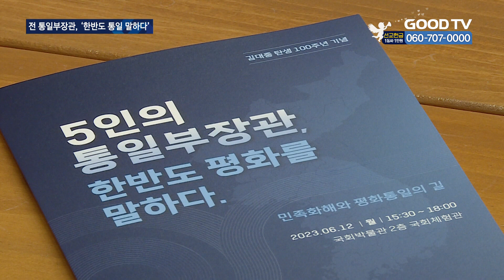‘평화통일’ 위한 해법 논의…전직 통일장관 한자리 [GOODTV NEWS 20230613]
[앵커]

북한과의 관계 악화 속 평화통일의 해법을 찾기 위해 전직 통일부 장관들이 한자리에 모였습니다. 이들은 경제적 지원과 대화를 통한 관계 개선이 시급하다고 입을 모았는데요. 6·15, 10.4 공동선언 등 협약의 이행 역시 반드시 필요한 점이라는 것을 강조했습니다.

장정훈 기자가 보도합니다.

[기자]

북한의 위성 발사로 긴장이 지속되며 남북 관계는 악화일로를 걷고 있습니다.

지난달 31일 정찰위성 발사에 실패한 북한은 언제든지 추가발사를 할 수 있다고 예고한 상태입니다.

한미 북핵 대표와 유엔 안보리는 이에 북한의 자금줄을 끊는 등 압박 수위를 높이며 강경 대응에 나설 것을 시사했습니다.

지난 12일 깊어져 가는 남북 갈등을 풀고 평화통일을 위한 정책 제언을 위해 4명의 전직 통일부 장관이 모였습니다.

정세현, 정동영, 이종석, 이재정 등 이날 모인 전 장관들은 먼저 현 정부의 대북·외교 정책을 진단했습니다.

이들은 갈등이 지속되는 가운데 물리력만을 앞세운 대북 정책을 비판하며 평화적 해결책이 필요하다고 설명했습니다.

정세현 전 장관은 특히 김대중 정부 시절 펼쳤던 경제적 지원책인 ‘햇볕 정책’을 강조했습니다.

북한 지원을 통해 정부 간 신뢰를 쌓는다면 통일을 향한 발판 마련이 가능하다는 겁니다.

[  정세현 / 제29·30대 통일부 장관 : 이 분단된 국가에서 우리가 쓸 수 있는 방법은 우리의 경제적 우위를 이용해서 북한이 군사적 위협을 하지 않도록 그 틀을 짜는 것, 그거 밖에 없습니다. 그게 햇볕정책입니다.  ]

전 장관들은 경제 지원의 한 방안으로 ‘개성공단’의 재가동이 필요하다고 말했습니다.

또한 한반도가 경제 공동체를 향해 나아가야 한다며, 북한의 경제적 여건에 큰 도움을 준다면 핵 문제의 완전한 해결을 이룰 수 있다고도 설명했습니다.

이 자리에선 6.15, 10.4 남북 공동선언 등 북한과 맺은 협약의 중요성도 언급했습니다.

특히 남북 관계 개선의 시금석 역할을 한 2000년의 6·15 남북공동선언으로 돌아가 한반도의 자주적 통일 방안 마련이 필요하다고 강조했습니다.

[  이재정 / 제32대 통일부 장관 : 이제까지 있었던 남북 간의 수많은 합의 사항, 약속 선언, 국제사회로부터의 공감대를 받으면서 만들어냈던 수많은 약속들을 우리가 지켜내지 못한 데 대한 사실 어쩌면 깊은 책임을 느끼지 않을 수가 없고 다시 원점으로 돌아가야 되지 않겠느냐…  ]

4명의 전직 장관은 “현 정부가 외교의 원칙과 철학을 세워 민족의 통일과 이익이 우선시된 정책을 마련해 달라”고 당부했습니다.

* 방송시간
 GOODTV NEWS

● 본방 : 월 ~ 금요일 21:50
● 재방 : 화 ~ 금요일 06:50  /  토요일 06:00
● 삼방 : 화 ~ 금요일 12:00   /  토요일 14:00

* 시청방법

- IPTV: KT Genie TV 234번, SKB Btv 293번, LG U+ 273번
- 위성TV: KT 스카이라이프 186번
- 케이블: Btv 케이블 224번, LG헬로비전 289번, 딜라이브 303번,